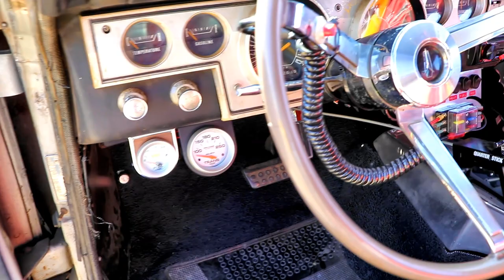RADICAL '66 FORMULA S PLYMOUTH CUDA GASSER RACES '69 CHEVY CHEVELLE MUSCLE CAR! BYRON!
Check out Kevin Schultz's '66 Plymouth Barracuda Formula S Gasser! Originally offered with a Commando 4 barrel 273 V8 this fastback is now powered by a 440ci mopar stroked to 505ci with a pair of holley quick fuel carbs atop the weiand tunnel ram intake. For '66 Plymouth updated the Barracuda with an eggcrate grille front and simpler tail lamps minus the circular back up lenses and brought back the Formula S package which was first introduce in '64. The stripes returned along with the rally suspension, the Commando engine with a dress up package, special 14" by 5 1/"2 inch wheels with flashy wheel covers mounted in Goodyear Bluestreak tires. Inside featured a new tach and an optional floor console with a choice of a hurst shifter 4 speed or 3 speed automatic transmission. Only 38,029 Barracudas were sold in 1966 with 2,970 manual transmission Formula S cars and 2,346 automatic powered Formula S cars making them quite rare. About all the remains of the formula s package on Kevin's cuda are the patinaed stripes, fender badges and the cool looking rallye gauge cluster incuding a 150mph speedometer. Up front is the obligatory straight axle and out back is a leaf spring suspension with a Dana 60 rearend. Huge 30" cheater slicks protruding out along with the nose up front stance give this cuda that classic gasser look of the 60's!